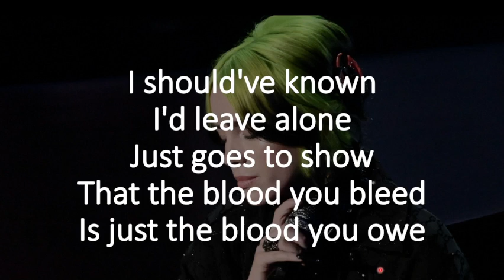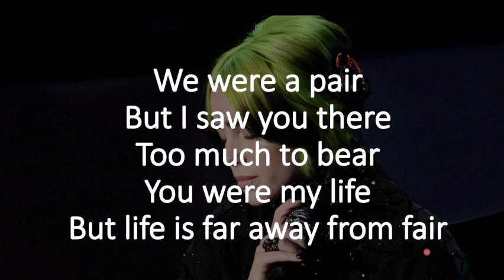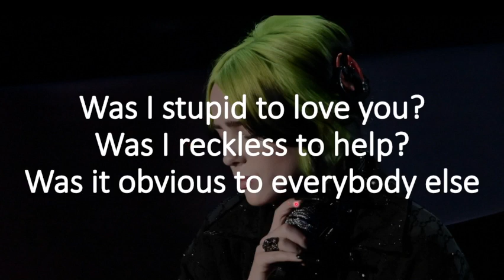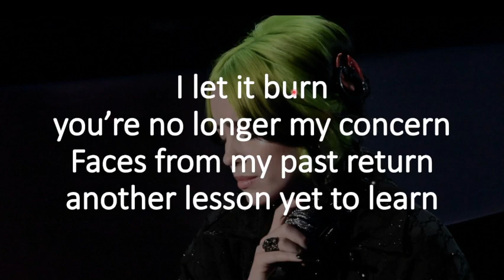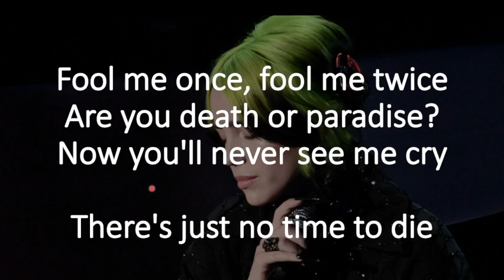No Time To Die - Billie Eilish, Inglizcha qo'shiq tarjima qilib inglizcha o'rganing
Hi everyone,
Bugungi video darsligimizda Billie Eilishning No Time To Die qo'shig'ini tarjima qilamiz umid qilamanki ushbu video darslik sizni ingliz tilingizni oshirishda qisman bo'lsa ham yordam beradi.